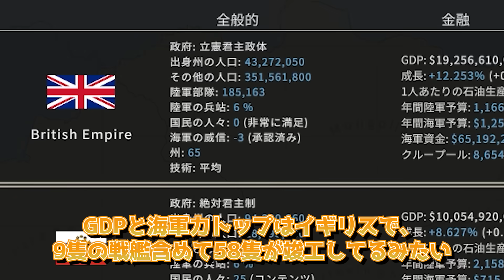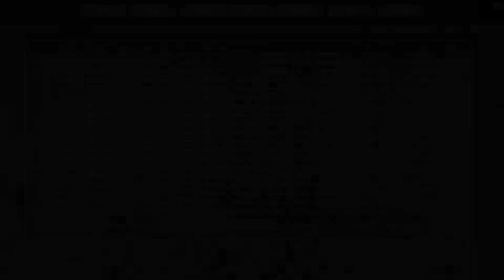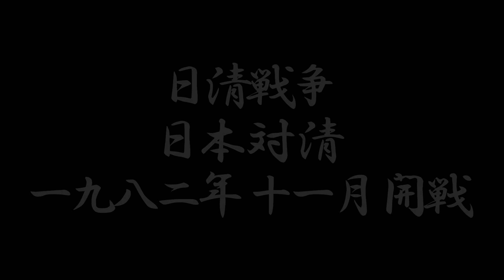【建造&海戦】リアルな造船で大日本帝国海軍を世界最強にする物語 #1【Ultimate Admiral: Dreadnoughts】【ゆっくり実況】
Ultimate Admiral: Dreadnoughtsのゆっくり実況になります⚓
評判良ければ続きます。